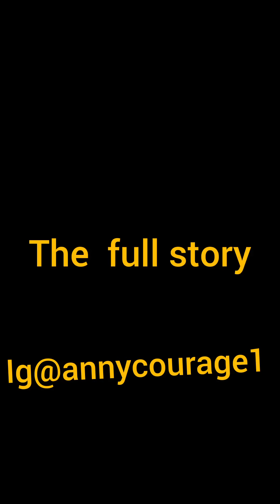A man based abroad gets to find out that his wife is the reason for their childlessness .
A man based abroad visited Nigeria and gets to find out that his wife is the reason for their childlessness, what he found out will shock you